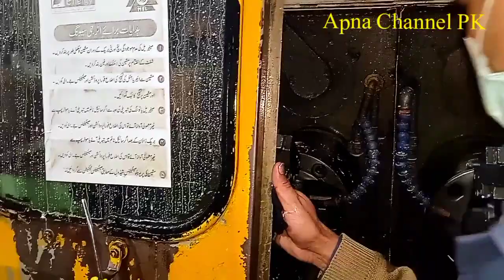How to make tractor in Millat Factory | Millat Tractor Factory in Pakistan|Massey Ferguson Tractor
Millat tractore lahore
millat equipment limited
millat tractore limited
how to made millat Tractor
Millat Tractor limited
gear cutting spline cutting
How workers working in factories
millat Tractor new price list
Millat Tractor new price list 2023
millat tractore new proce list 2023
millat Tractore factory pakistan
millat tractore 385 price
millat tractore MF260 price
millat tractore 240 price 2023
Massey Ferguson Tractor price
Massey 385 tractor current price 2023